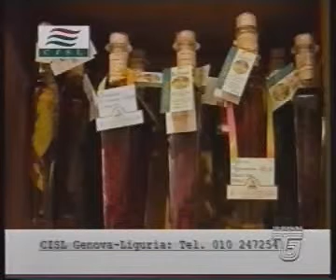Telegenova 13 giugno 2007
CISL LIGURIA